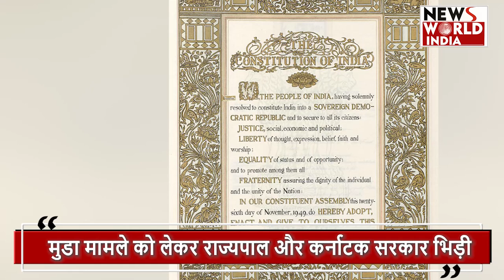Karnatak News: क्या कांग्रेस राज्यपाल को हटा पाएगी ?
कर्नाटक के राज्यपाल थावरचंद गहलोत ने सीएम सिद्धारमैया के खिलाफ भ्रष्टाचार के मामले में मुकदमा चलाने की आधिकारिक अनुमति दे दी है.
इस फैसले पर कांग्रेस नेताओं ने राज्यपाल की आलोचना की है. कुछ नेताओं ने उन्हें हटाने की भी मांग की. कांग्रेस एमएलसी इवान डिसूजा ने सोमवार को राज्यपाल थावरचंद गहलोत को चेतावनी देते हुए कहा कि अगर वह अपने आदेश को वापस नहीं लेते हैं तो उन्हें कर्नाटक छोड़कर भागना पड़ेगा. आइए जानते हैं कि किसी राज्यपाल को हटाने का क्या प्रोसेस होता है.